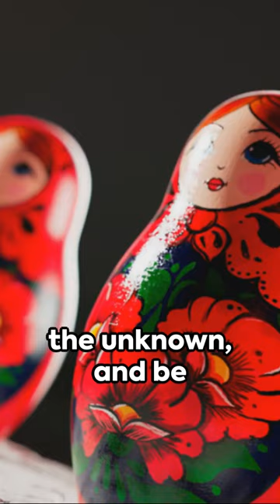They Don't Want You to Find Her: The Hunt for the Babushka Lady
🔍 THE JFK CASE'S BIGGEST MYSTERY: The Babushka Lady  Who was the mysterious woman filming the JFK assassination?  Decades later, her identity remains unknown, the footage she shot vanished.  Dive into one of the most chilling unsolved enigmas of American history:  the woman who could have changed everything, the theories about her disappearance, and the unsettling question: Was she involved, or a key witness silenced?